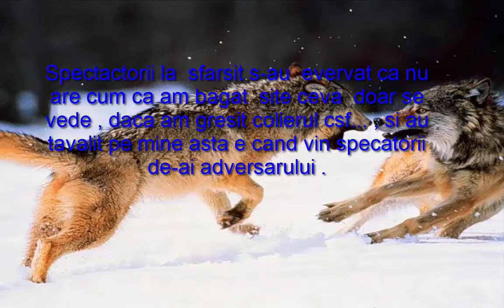Metin2.ro Polaris~ PvP- Revansa revansei Andreycz vs NostiiK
Partea a 2  am cerut pe loc   revansa ca    stiam  sigur cum se  manaca  treaba  deacuma .